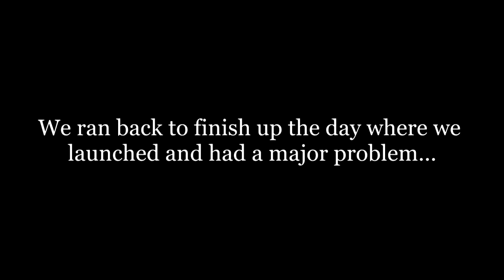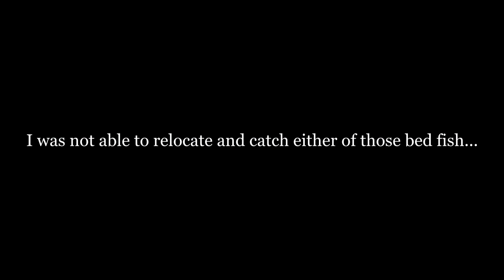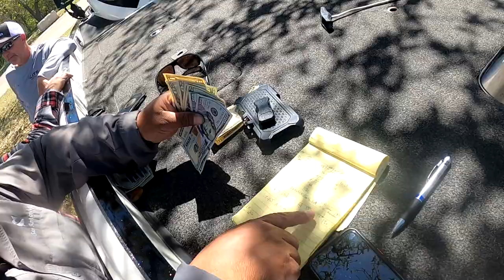What A DISASTER This Tournament Turned Out To Be 🤦‍♂️ - Elite Bass Club Tournament April 2022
Well this tournament obviously didn't go as planned...

Spring time is usually my time to shine but it just hasn't been my year at all. Practice felt pretty good too, seeing lots of spawning activity from male bass. I fully expected plenty of females to pull up on beds during the tournament the following week and make a run at the win. After learning of a huge (200+ boats) high school tournament being held on the same day though, I did have my doubts. Ultimately I decided to spend the large majority of our time sight fishing and that was definitely the wrong decision. We caught fish but it wasn't anywhere near enough for the W.